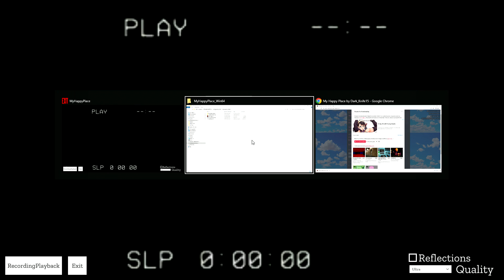My Happy Place - Experience Your Dreams In This Horror Walking Simulator.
My Happy Place is a psychological horror game developed by Dark Knife15 where you, as you walk the streets, start watching old recordings of your dreams - all too familiar. The game was developed for Liminal Space Jam and was completed in a few days.